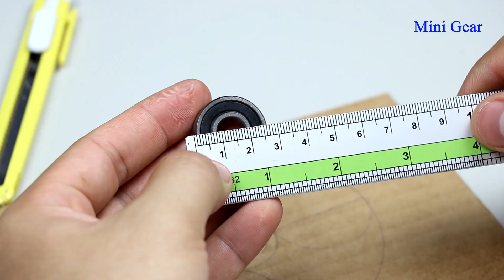How to Make a SPINNER at Home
This video show you how to make a spinner at home. It's simple and easy. You can try it at home.